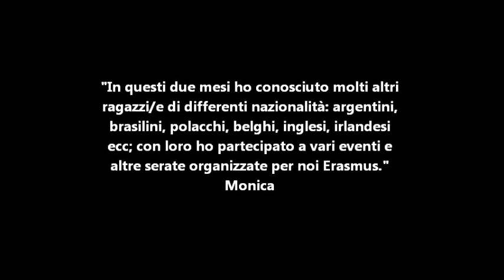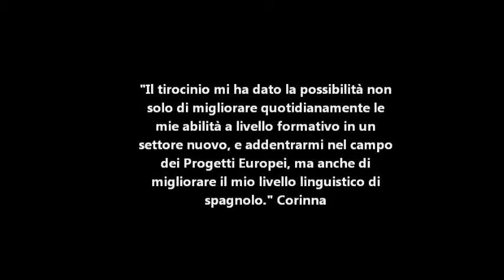MVNGO NHEI Promotion